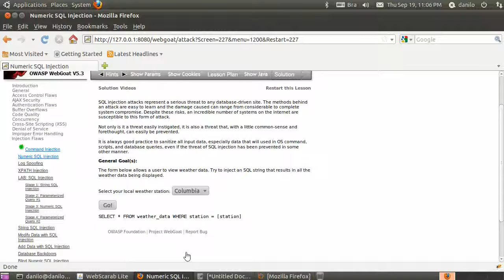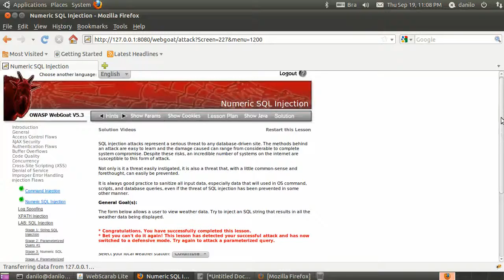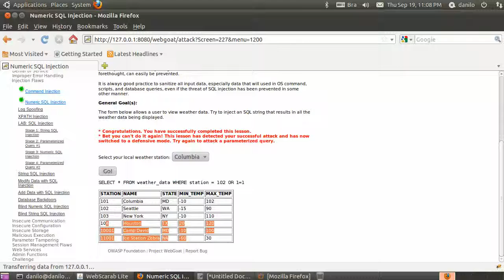Numeric SQL Injection